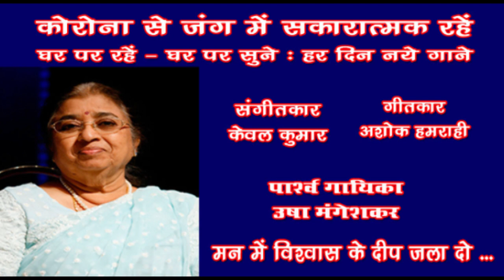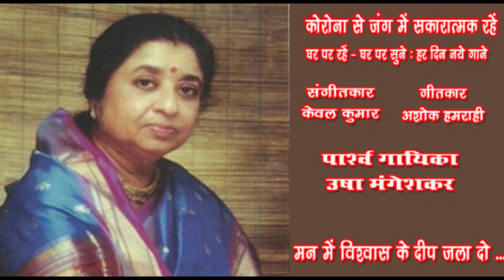Man mein vishwas ke deep jala do /Usha Mangeshkar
Man mein vishwas ke deep jala do
Singer - Usha Mangeshkar
Backing vocals - Tuhina Srivastava and Rahul Srivastava
Music Arranger - Rahul Srivastava